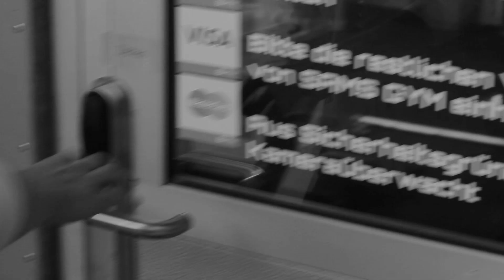Larissa H Back and Shoulders Workout